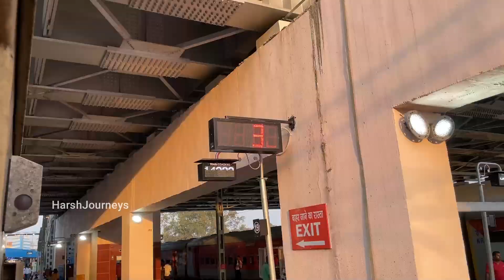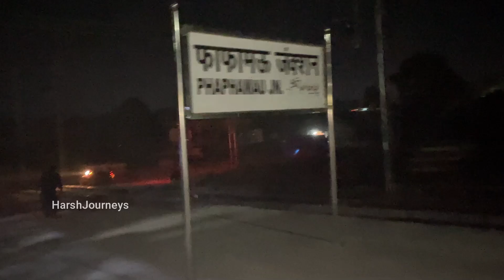Ayodhya प्रभु राम के दर्शन कराएगी ये ट्रेन | Manwar Sangam Express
The Manwar Sangam Express is an Express train belonging to North Central Railway zone that runs between Prayagraj Sangam and Basti in India. It is currently being operated with 14231/14232 train numbers on five days in a week for every direction.
Followa US On Our Other Channle